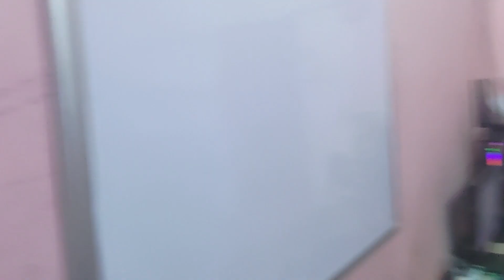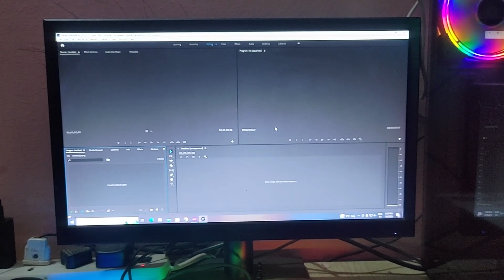मौसी के घर गए थे खिचड़ी लेकर ❤️🙏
vidIQ
70.6
vidIQ
मौसी के घर गए थे
vidIQ
घर गए थे मौसी के
vidIQ
vlog
vidIQ
vlogs
vidIQ
vlog video
vidIQ
family vlogs
vidIQ
family blog video
vidIQ
daily vlog
vidIQ
how to family vlogs
vidIQ
mausi ke ghar ka first vlog
vidIQ
ja rahe Hain mausi ke ghar
vidIQ
vlog mausi ka
vidIQ
sray vlogs
vidIQ
sray family vlogs
vidIQ
my first vlog 2023
vidIQ
my first vlo